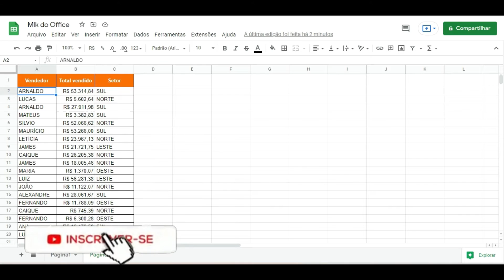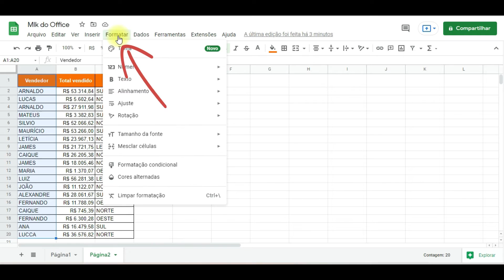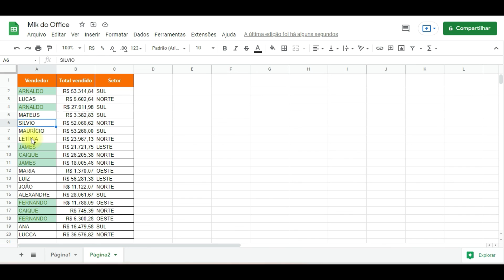Como DESTACAR DUPLICADOS no Google Planillhas | Google Sheets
Nessa videoaula vou te mostrar como podemos destacar valores duplicados no Google Planilhas, simplesmente usando a função CONT.SE dentro da formatação condicional.

📲Nos acompanhe!